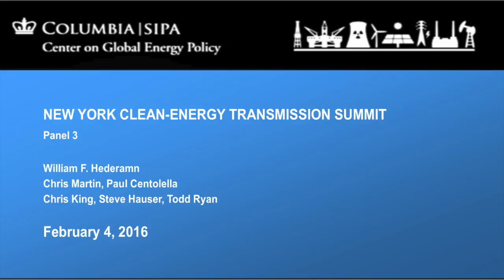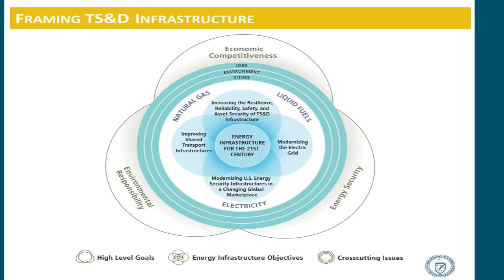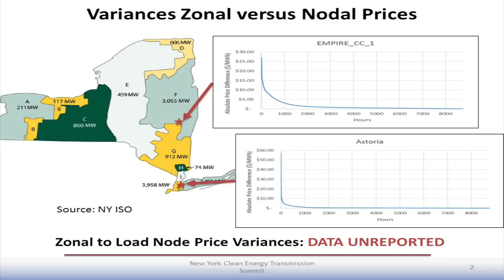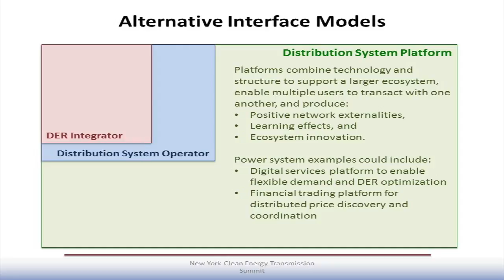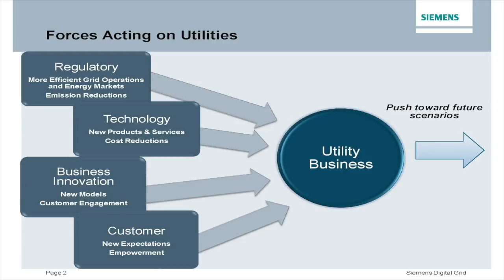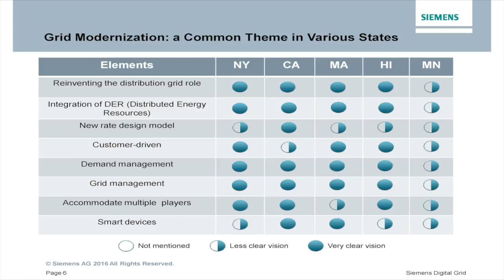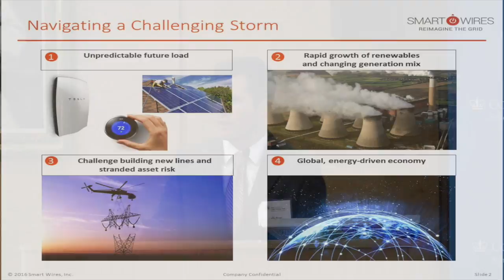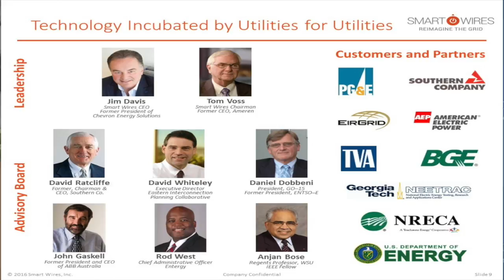New York Clean Energy Transmission Summit | Panel 3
This video is about panel 3